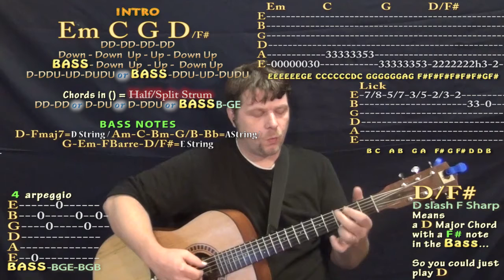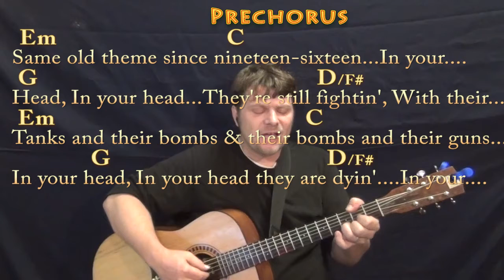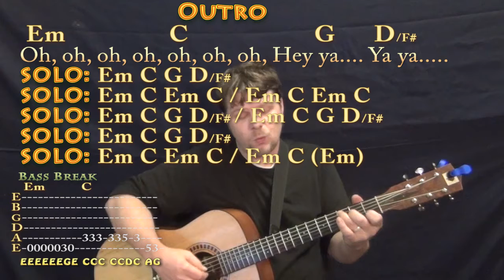Zombie (The Cranberries) Fingerstyle Guitar Cover Lesson with Chords/Lyrics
.STRUM GUITAR HOW TO PLAY TUTORIAL AT
.Real key: This is the real key... .The original recording sounds about 20cents sharpish. Cover Lesson with chords and lyrics ;) ...Please LIKE, SHARE, and SUBSCRIBE if this was a help to you! Woohootiehoo and Best of luck! playalong lyric chord lesson tutorial SONGBOOKS